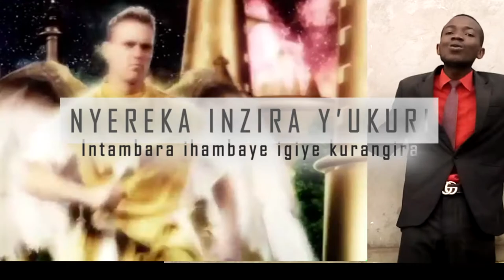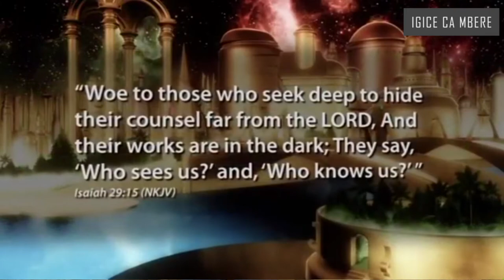Nyereka inzira y'ukuri: Intango y'Intambara ihambaye. igice cambere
Partie 1
Muriki cirwa Turihweza neza inkomoko y'Intambara ihambaye